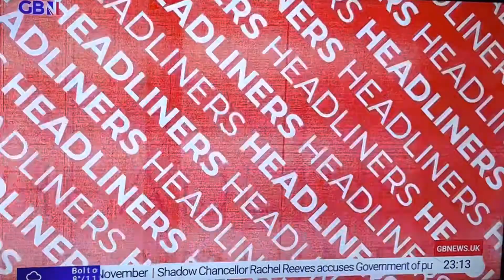More GB News Technical Difficulties 26th September